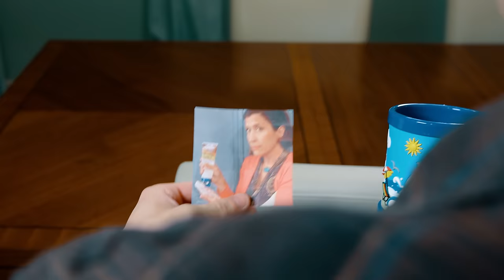I WANT MY MONEY!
Grandpa needs to find a way to earn the money he owes Anthony.

Our equipment:
Main Lens
Vlogging Lens
Body to lens adapter
Boom microphone
Vlogging microphone
Audio recorder
Mic stand